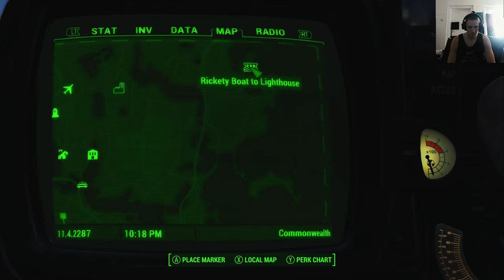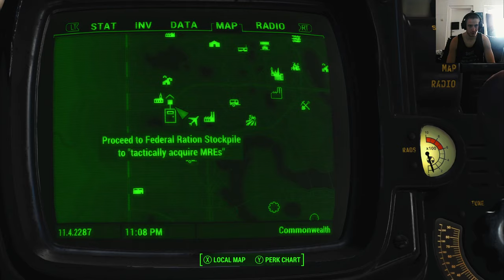Fallout 4 Galac Tac Retriputions, Mercs and Musik Mod Part 3, Noble and Reaper Squad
Running around with those two is pretty badass